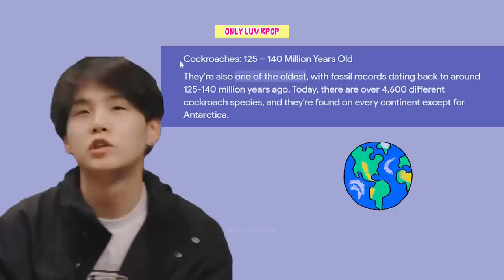This Is Yoongi's Endless Well Of Random Information | Walking Dictionary - BTS Min Yoongi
The words “Suga” and “genius” describe BTS Suga perfectly. But 'genius' alone is not enough to describe how awesome, cool and incredible this man is. Seriously, what does this man NOT know?? He just throws in random facts and knowledge casually in conversations. It's no exaggeration that he is called a "walking dictionary" by ARMY. He makes us feel like he is "Dr. Min", he knows everything in the world. How admirable! Check out the moments when Yoongi show his random knowledge in this video.

About:
Borahae 💜💜